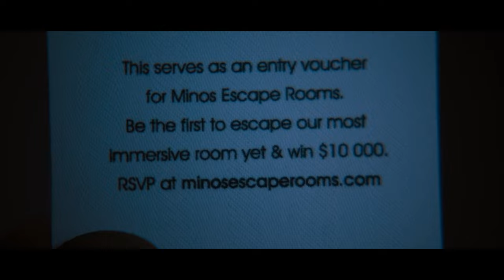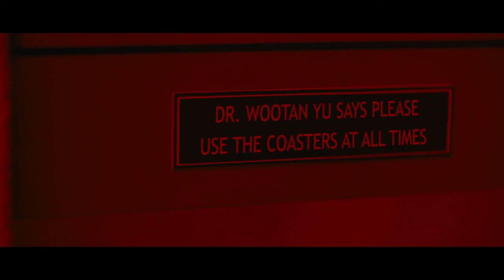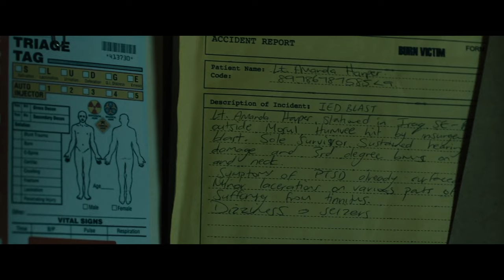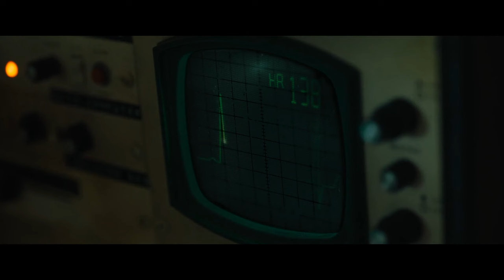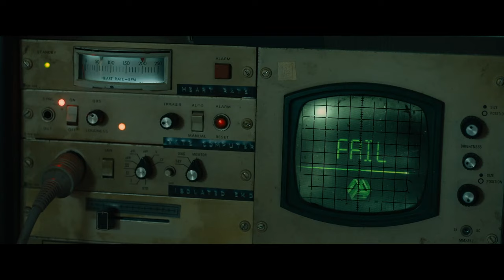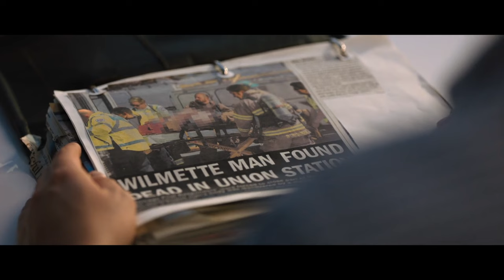6 Strangers Trapped In A Heating Room And They Must Solve The Puzzle To Survive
Movie:Escape Room(2019)